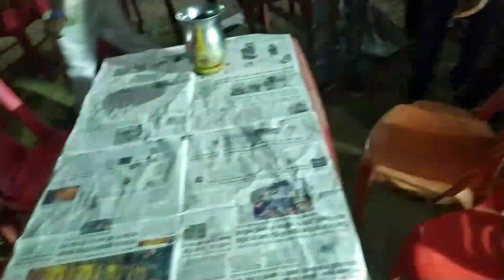श्राद्ध कर्म संपन्न हुई || बड़े ही धूम धाम के साथ किया गया संपिंडन कर्म||kaise Kiya jata shradh karm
purv mantri ravicharan yadav tulsiya gram  ps bihariganj district madhepura . jinke mata ji ka nidhan 17/04/2023 ko is sansar ko chhor gayee .